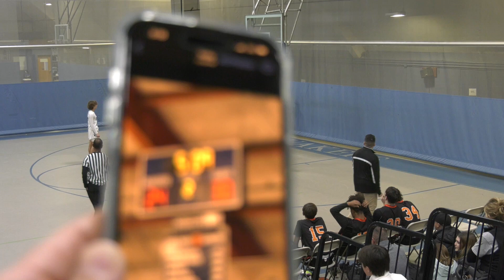Moses Brown Basketball JV v West Warwick High School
Moses Brown School JV  Basketball v West Warwick High School 1/3/2023